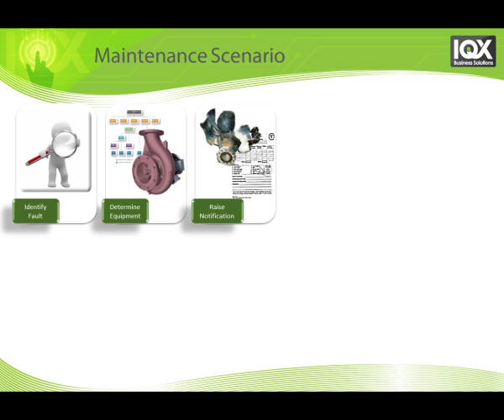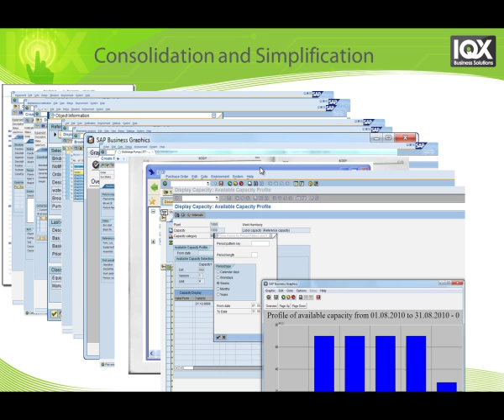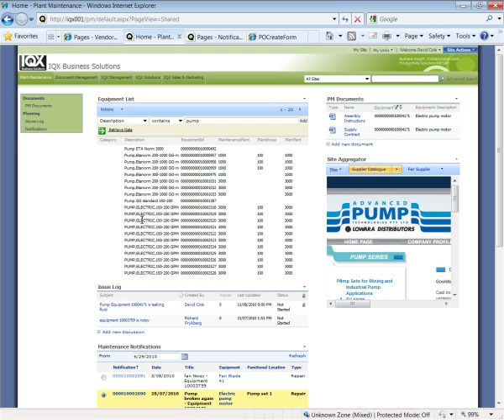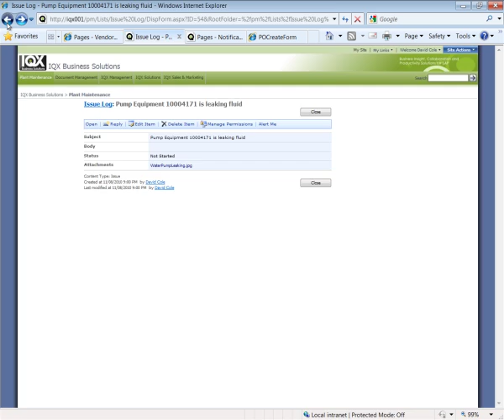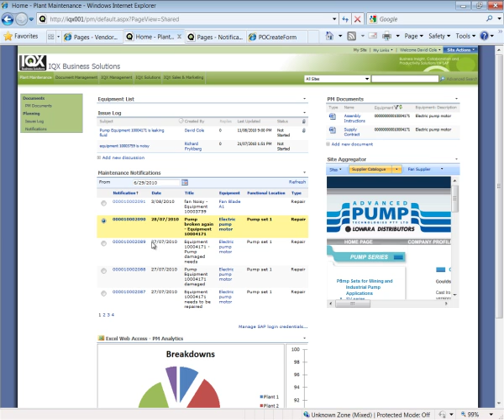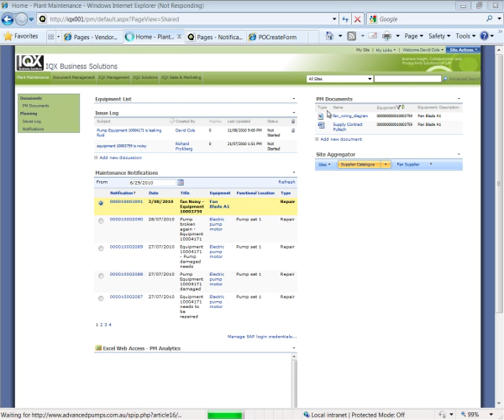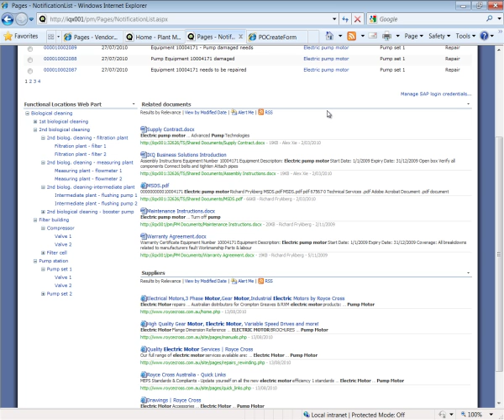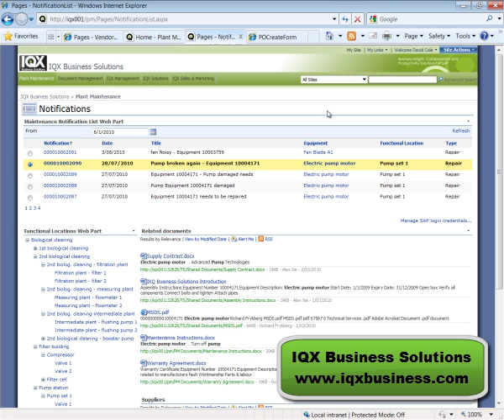SAP Maintenance workspace for Sharepoint.mp4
Initiate SAP equipment search from SharePoint. Create SAP Maintenance Notification via a SharePoint list. Enterprise Content Management with SharePoint. Fully configurable SharePoint web-parts for SAP by IQX Business Solutions.  Asset Maintenance Management solution for SAP ERP from version 4.6c, with no back-end SAP changes required. Runs on SharePoint 2007 and SharePoint 2010. The promise of DUET Enterprise today